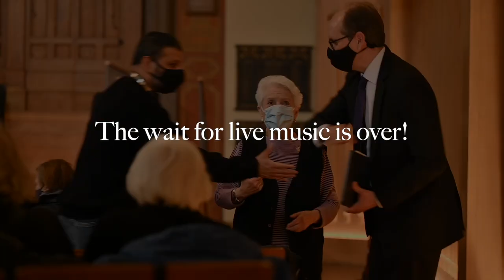The wait for live music is over! | Tafelmusik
The wait for live music is over! Tafelmusik is ready to welcome you back.

We are ready for live concerts, with distancing and health and safety measures, to help keep us all safe. We can't wait to see you again.

Our next live concert is A Tafelmusik Christmas, with live performances Thursday, November 25 and Friday, November 26 at 8pm, and Saturday, November 27 at 2pm, at Jeanne Lamon Hall, Trinity-St. Paul’s Centre. Seating will be physically distanced for your safety.

Curated by Ivars Taurins, this festive program spanning two centuries reunites members of the choir and orchestra for the first time in 2021 — a perfect way to launch the 40th anniversary season of Tafelmusik Chamber Choir.

A selection of sparkling choruses from Handel’s Messiah and richly harmonized baroque arrangements of Christmas carols complement the exuberance of Bach and the elegance of Charpentier. Choral works by Berlioz and Poulenc add depth and dimension, evoking a sense of wonder and tranquillity that is synonymous with the season. Pastoral sinfonias by Stradella and Pasquini balance this program recalling the many moods and emotions of Christmas.